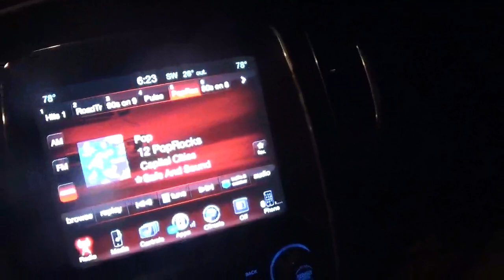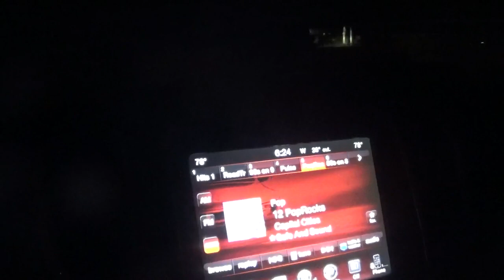i am half way done with the route saturday